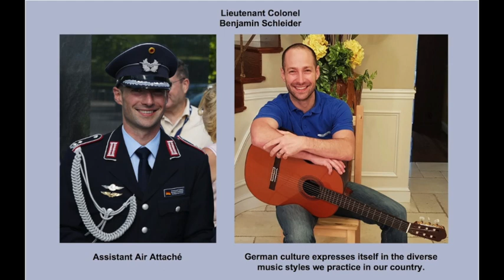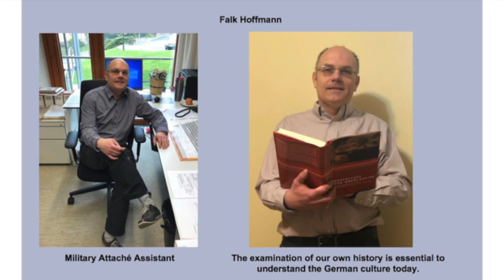Home with EU: Learn about German culture with our military staff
Our military staff shares their German cultural highlights for this year's virtual EU Open House.